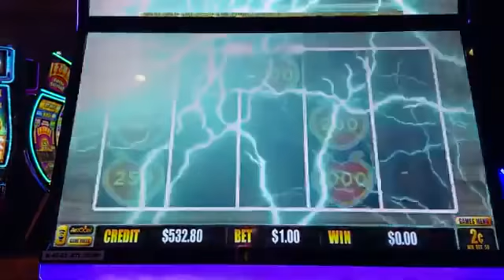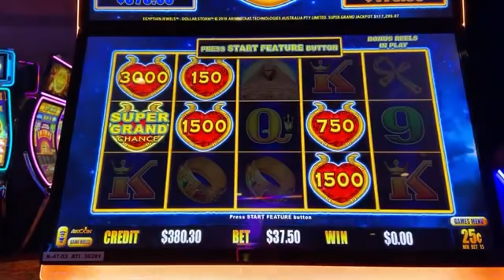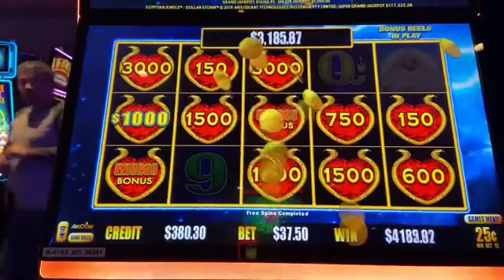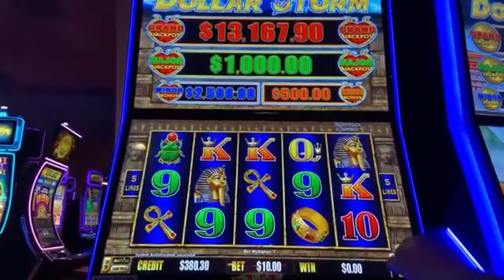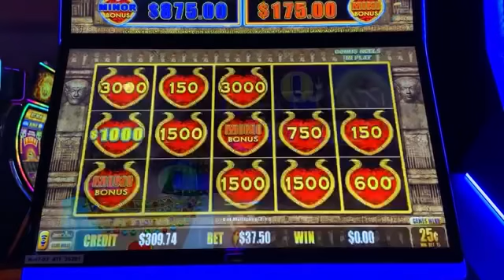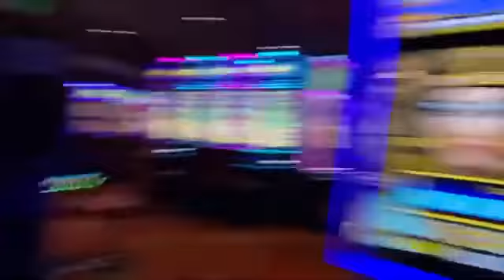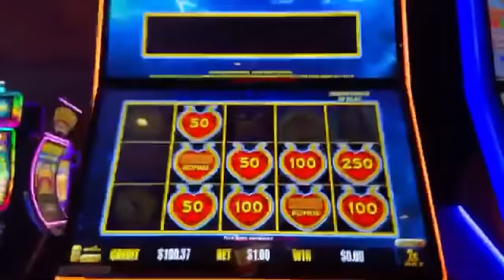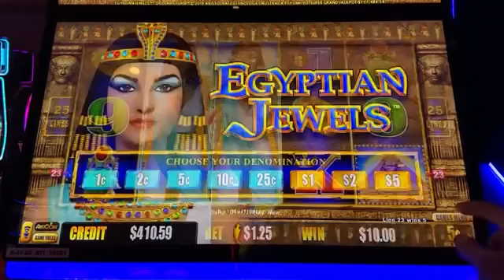FAST SPIN MEGA JACKPOT!! $555 VS Dollar Storm Egyptian Jewels Super Grand Attempt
At the beginning of the year I predicted a Super Grand Jackpot on Dollar Storm. Last night I went for it with $555.  I was lucky enough to hit a jackpot! How big was it? Lets find out!

Highlights from January 27th LIveStream @ChoctawCasino for the Dollar Storm session. Fast Spin session!